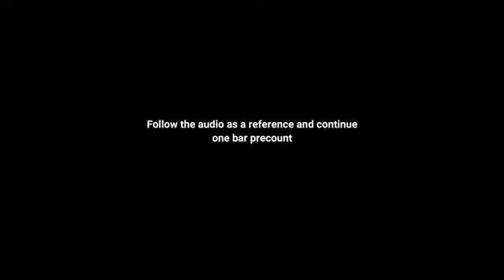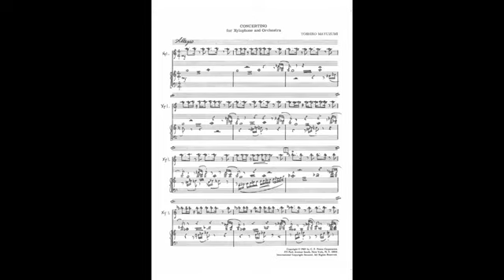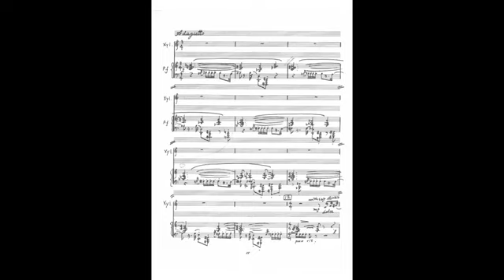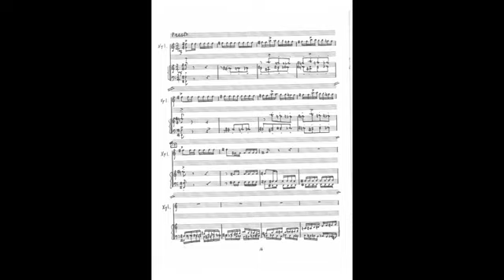y2mate com Toshiro Mayuzumi Concertino for Xylophone and Orchestra Play along Piano part 360p